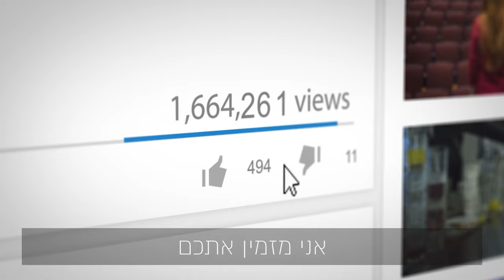המדריך המלא: איך משתמשים בפדלים מכניות של יד שרה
בסרטון הבא נדגים כיצד להשתמש בפדלים המכניים של יד שרה  בצורה הטובה והבטוחה ביותר.
בואו נתחיל

הפדלים המכניים מיועדים עבור אנשים הזקוקים לתרגול פיזיותרפיה או ריפוי בעיסוק לידיים  או לרגלים.
והנה הוראות השימוש במכשיר:

ראשית נניח את הפדלים על הרצפה או על השולחן ונייצב אותם בעזרת משקולת.
ניתן גם להניח אותם סמוך לקיר או לריהוט מקובע לרצפה.
שימו לב - ניתן להרחיב או להצר את רצועת הגומי המחוברת לפדלים בהתאמה לכף הרגל באמצעות הזזת הפלסטיקים הנמצאים ליד הרגליות.

עכשיו אפשר להתחיל לדווש.
ניתן להקטין או להגביר את הקושי באמצעות סיבוב העיגול השחור הנמצא בחזית המכשיר. סגירה שלו, תקשה על הסיבוב ופתיחה שלו תקל.
לסיום – ניתן לקפל את שתי הרגליות על ידי לחיצה על הכפתור הכסוף הנמצא על הרגליות.